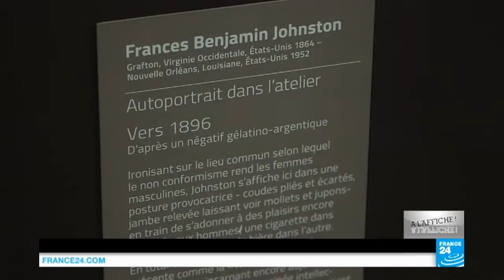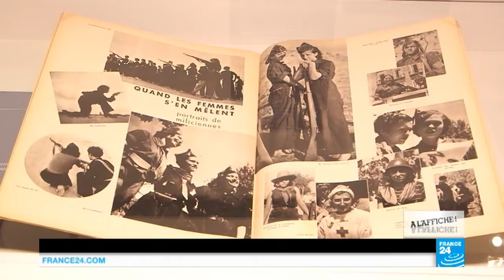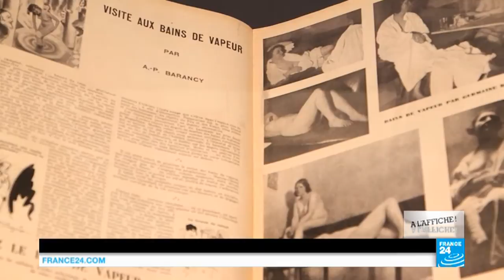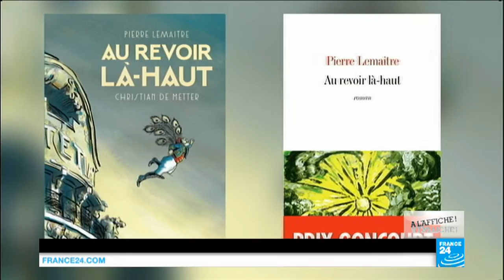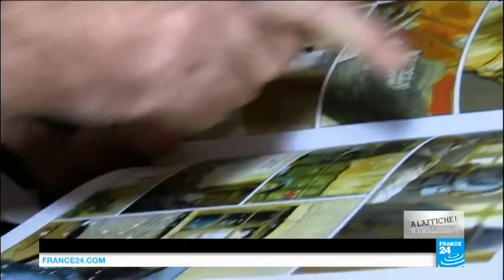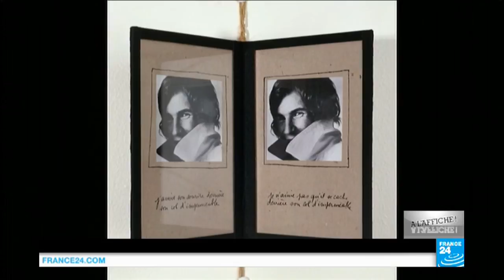"Qui a peur des femmes photographes?" : les femmes dans l’histoire de la photo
"Qui a peur des femmes photographes?". Derrière ce titre provocateur se cache une exposition sur la place des femmes dans l'histoire de la photographie, de 1839 à 1945. C’est à voir au Musée d’Orsay, à Paris.
Nous irons aussi aux Rencontres de Bamako, le plus grand festival de photo du continent africain. Le festival renaît après avoir été suspendu en raison des tensions au Mali.
Enfin, le livre s'est déjà écoulé à plus de 500 000 exemplaires. "Au revoir là-haut", roman de Pierre Lemaitre, qui a remporté le prix Goncourt en 2013, est désormais à découvrir en bande-dessinée.